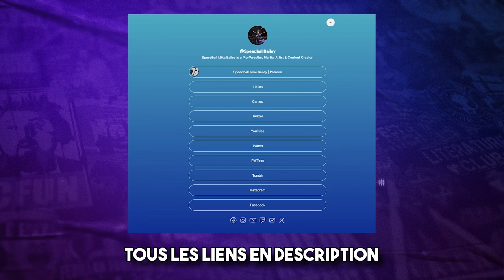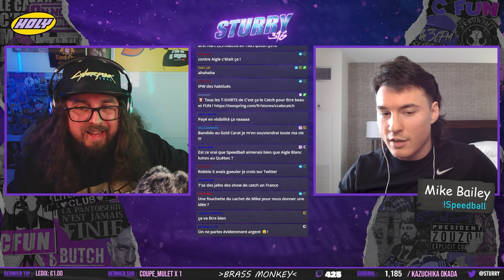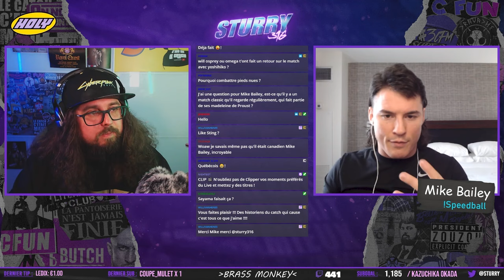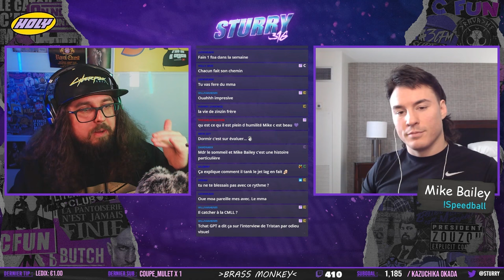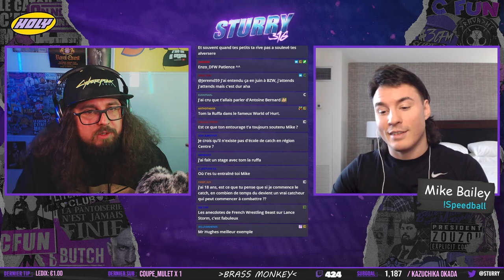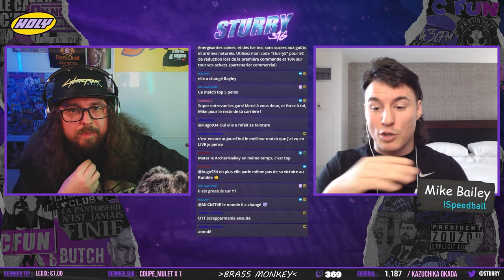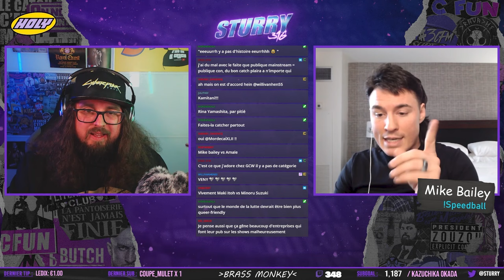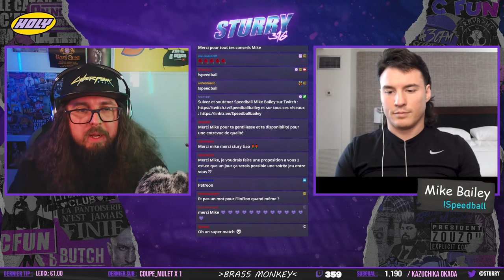Speedball MIKE BAILEY - Un modèle d'inspiration qui catche dans le monde entier - 1 v 1 avec Sturry